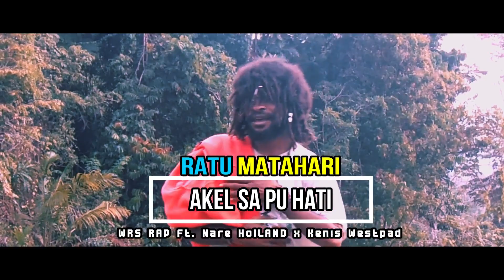AKEL BOSS YAH - Wrs Rap X Nare HoILand X Kenis WestPat (Cominsoon)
Wrs Rap X Nare HoILand X Kenis WestPad (Cominsoon)

2020